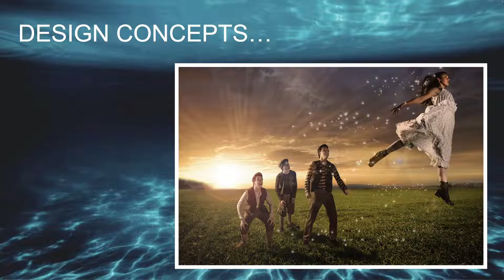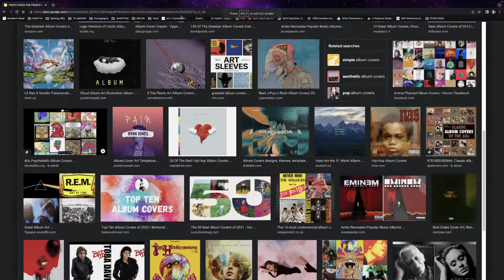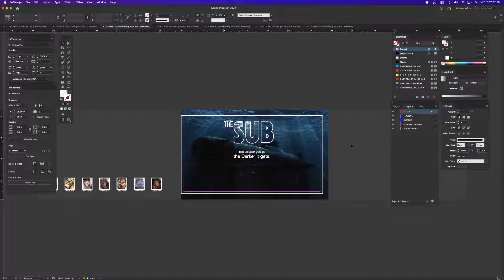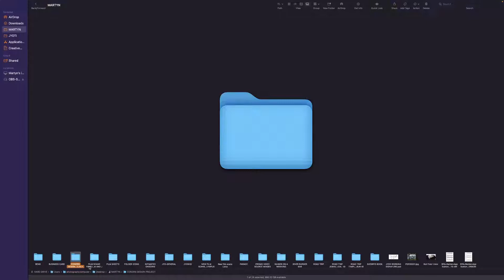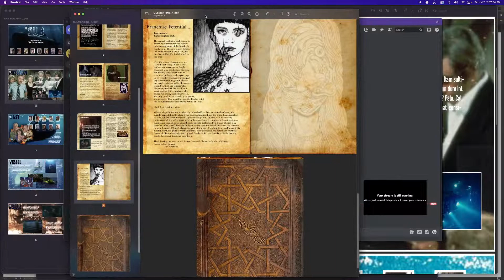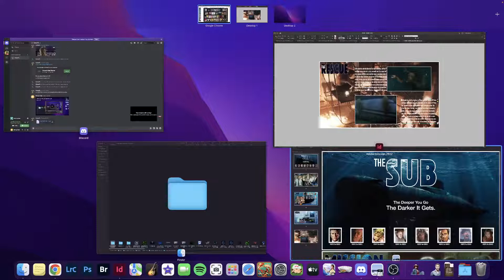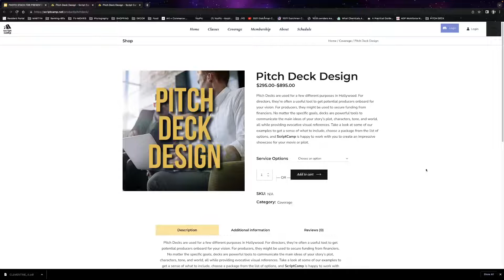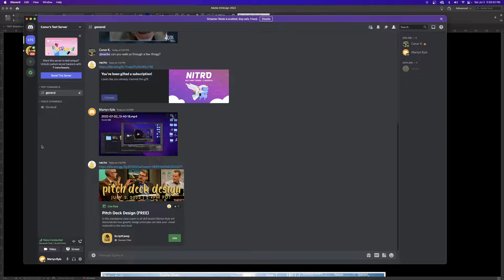How to Design a Pitch Deck for your Movie or TV Pilot! (with Martyn Kyle)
In this standalone class (open to all skill levels) Martyn Kyle demonstrates how graphic design principles can take your  visual materials to the next level.

Pitch decks can generate interest in your movie from financiers, lookbooks are excellent for communicating your vision to a cinematographer, and this type of material is invaluable for filmmakers in the early stages of a film project.

Martyn guides the class through his process in crafting these materials, and showcases how his love of 70s and 80s all-star action informs his creation of a lookbook for a sample war movie.